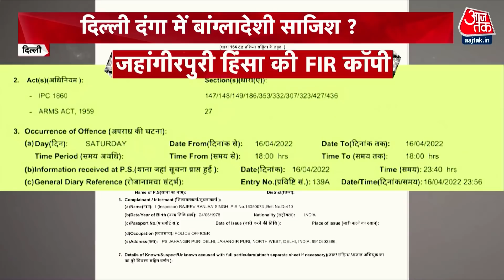दंगाई का कैसा जुनून, वर्दी को किया खून-खून! | Sankhnaad | Jahangirpuri Violence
दिल्ली जहांगीरपुरी हिंसा को लेकर अब तक 100 से भी ज्यादा वीडियो मिले हैं जिन्हें देखकर अब दिल्ली पुलिस की जांच और भी तेज हो गयी है. इन वीडियो में देखकर शोभायात्रा में हुई हिंसा के उपद्रवियों को ढूंढा जायेगा।